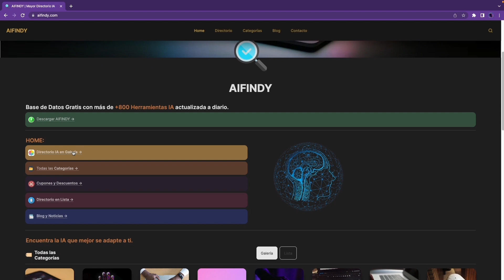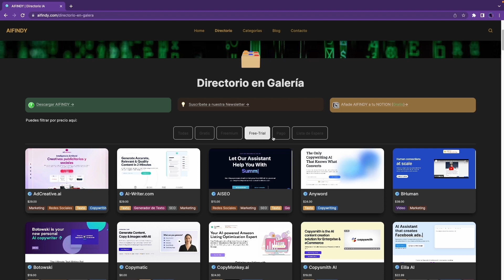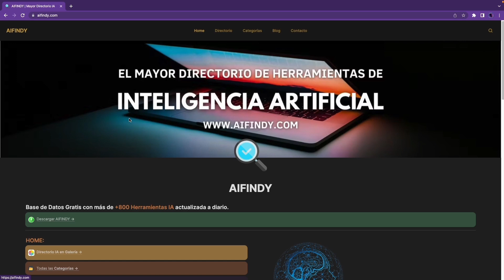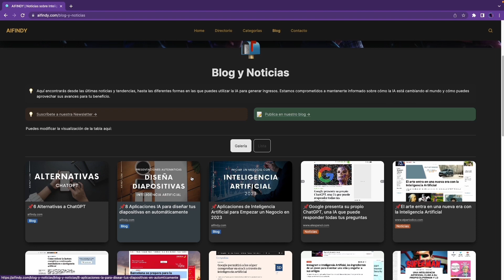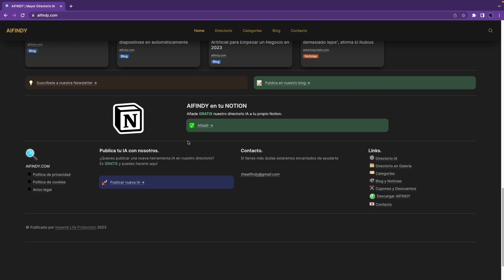¡Increíble! Descubre la página web que reúne todas las inteligencias artificiales 🤖 en un solo lugar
¡Hey qué tal chicos! Soy DarSEO y hoy os traigo algo que os va a volar la cabeza. ¿imagináis una página web con todas las inteligencias artificiales juntas? Pues os cuento que ¡ya existe! Y en este video os voy a enseñar cómo funciona.

La verdad es que las inteligencias artificiales son herramientas poderosas que pueden ayudarnos en muchas cosas. Pero, a veces puede ser difícil encontrar la adecuada para lo que necesitamos. Y eso es precisamente lo que soluciona esta plataforma: reunir todas las inteligencias artificiales en un solo lugar para que podamos encontrar la perfecta para nuestra tarea.

Así que, en este video os voy a mostrar cómo usar esta plataforma. Os mostraré cómo buscar por categorías, cómo leer las descripciones y reseñas de cada IA y cómo elegir la mejor para lo que necesitéis.

En resumen, si sois amantes de la tecnología y de las inteligencias artificiales, no podeis perderos este video. Así que ¡dale al play ya! ¡Nos vemos en el próximo video!

- Monitor principal
- Monitor secundario
- Cámara iPhone 13
- Micro Blue Yeti Micrófono
- Auriculares Beats Studio3
- Neewer Anillo de luz

¡¡¡Ser felices, y suerte en vuestros proyectos!!!